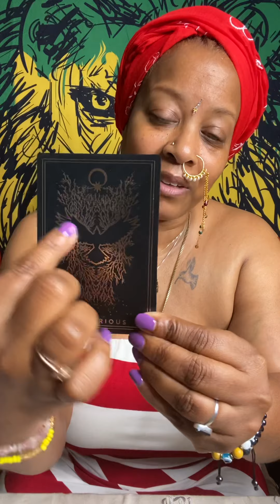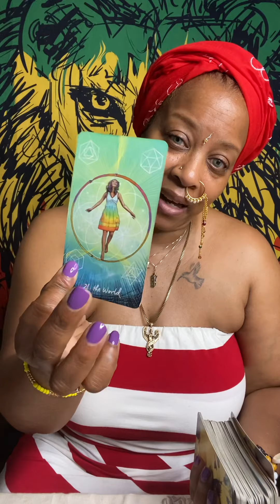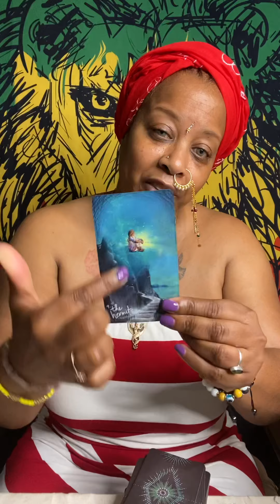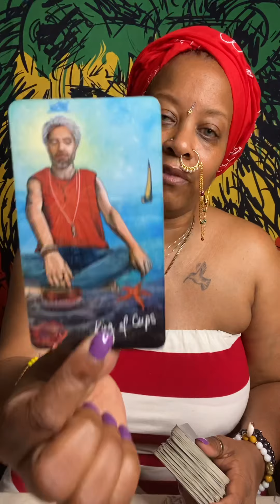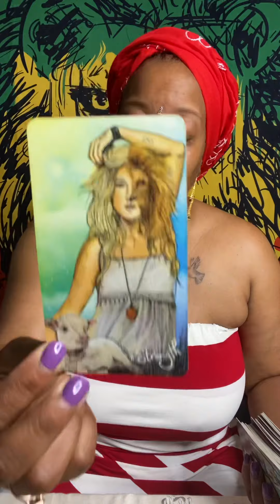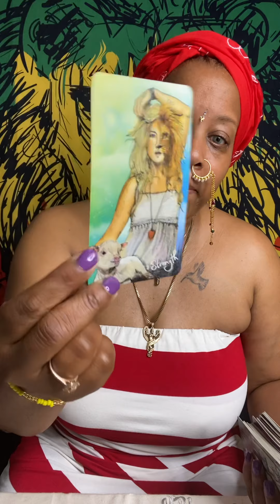Talk with me Spirit